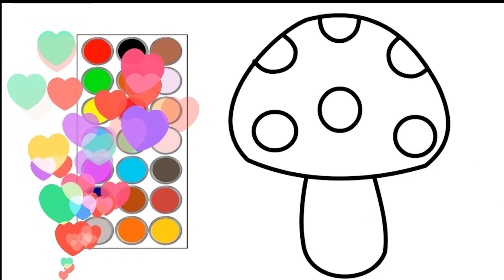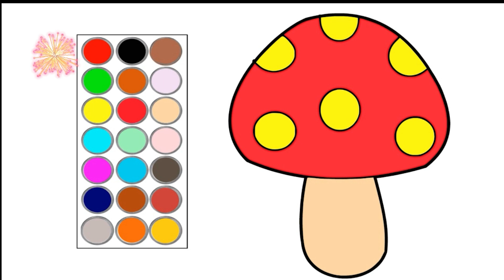como dibujar y colorear a un bonito hongo, dibujos para niños 🍄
hola! en este video te muestro como dibujar y colorear  a un bonito hongo, dibujos para niños 🍄